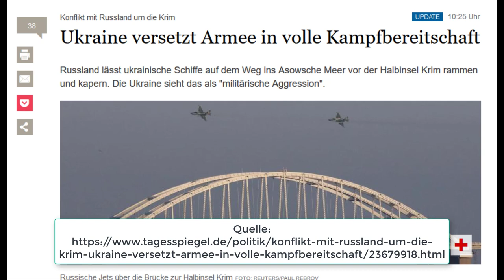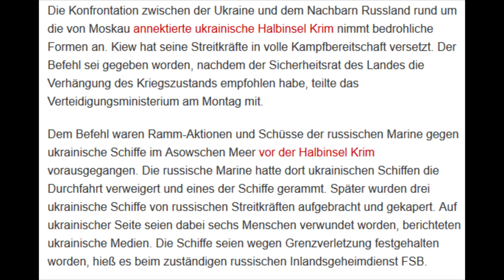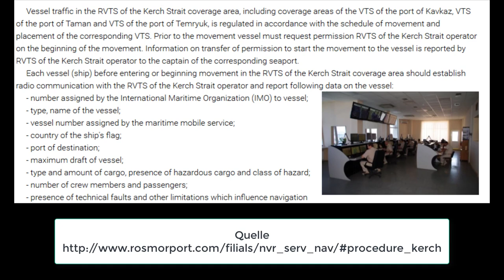Leservideo: Warum verschweigt der Tagesspiegel Informationen?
+++ Update: nach Kontakt auf Twitter erwähnt der Tagesspiegel das Abkommen zwischen der Ukraine und Russland (Version von 13:47 Uhr) +++
In der neuen Version findet sich nun dieses Zitat:
"Die freie Durchfahrt für Schiffe durch die Meerenge von Kertsch sei durch ein Abkommen zwischen Russland und der Ukraine seit 2004 garantiert."
Das suggeriert, ukrainische Schiffe dürften jederzeit durchfahren. Die Wahrheit ist aber, dass die Schiffe sich vorher anmelden müssen (siehe Quellen weiter unten). Hier werden weiterhin Informationen unterschlagen.

Quellen:
Tagesspiegel Artikel (Abgerufen: 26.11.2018 / Version 10:25 Uhr):
Wurde die Krim annektiert?

Fragen an die Tagesspiegel Redaktion:
1. Warum schreibt der Tagesspiegel "annektierte Krim"?
2. Warum wird unterschlagen, dass es sich um Schiffe der ukrainischen Marine handelt?
3. Warum wird der Vertrag zur Durchfahrt der Straße von Kertsch nicht erwähnt?